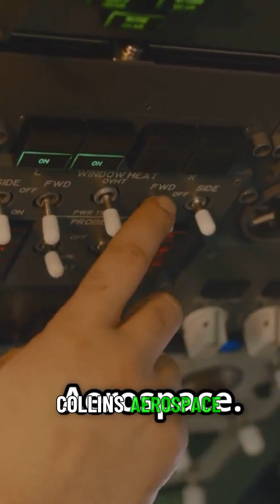C-919 A Game Changer for Commercial Airlines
Discover the groundbreaking COMAC C939, China's ambitious response to the Boeing 777X! In this captivating video, we delve into the rise of China's aerospace industry, showcasing the evolution from the C909 to the game-changing C919, and now, the ultra-long-haul C939. With the backing of the world's second-largest economy, this aircraft is set to challenge the duopoly of Boeing and Airbus, reshaping the future of global aviation. Join us as we explore the implications of China's aviation ambitions—what does it mean for the $6 trillion market and how might it alter the landscape of commercial flight?